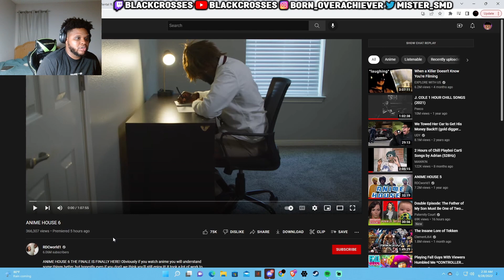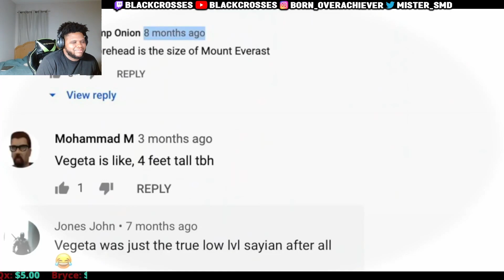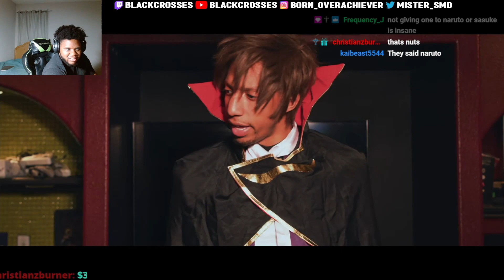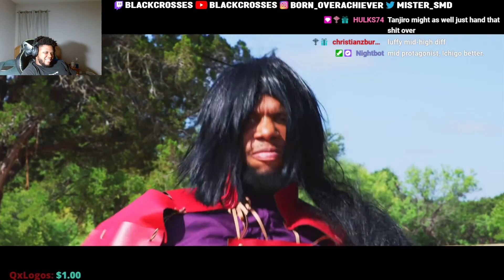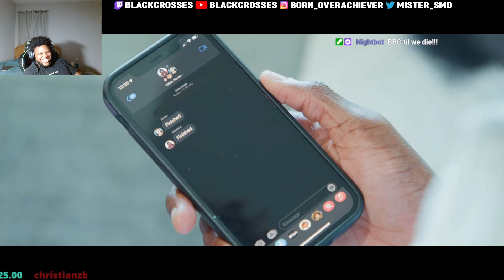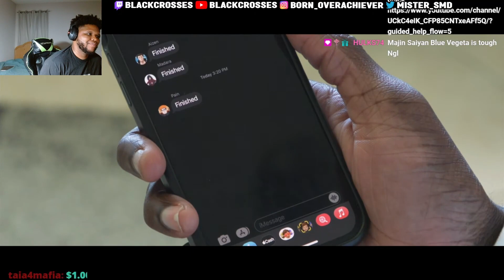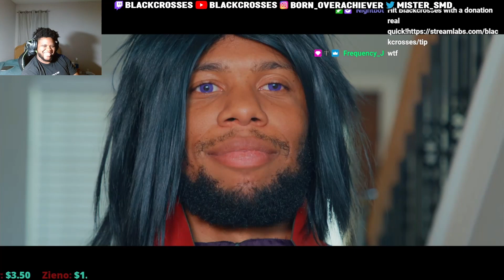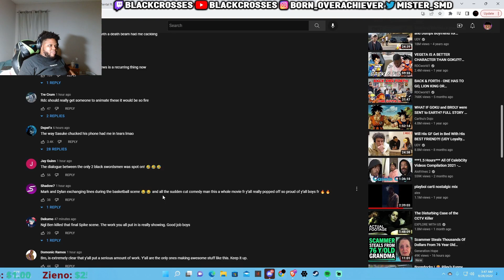ANIME HOUSE 6 IS A MASTERPIECE 🤯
To catch more reactions like this live, follow me to catch my streams.

Special Thanks to IndigoTino for editing the video.